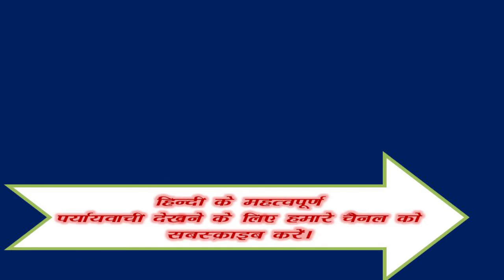Dhaan ka Paryayvachi Shabd Kiya Hai ? धान शब्द का पर्यायवाची शब्द क्या है ?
Samanarthak word of धान , धान Synonyms in Hindi language. Get here Samanarthak Shabd of धान Hindi, Synonyms of धान , Synonyms धान , Know synonyms धान , धान Prayayvachi , Prayayvachi shabd of धान , Prayayvachak Shabd of धान in Hindi , What are the Synonyms of धान , Paryay of Dhaan , Dhaan Ka Paryay. Paryayachi of Dhaan , Dhaan ka Paryavachak, Prayayvachi of Dhaan , Dhaan ka Paryayvachi Kiya Hai , Dhaan paryayvachi Shabd in hindi , Dhaan ka paryayvachi , What is the synonym of Dhaan in Hindi?

Important Question of Dhaan
धान शब्द का पर्यायवाची शब्द क्या है ?
Dhaan ka Paryayvachi Shabd Kiya Hai ? धान शब्द के समानार्थी शब्द कौन कौन से है ?
धान शब्द का अर्थ क्या है?
धान शब्द का Synonyms क्या है ?
Another word for likewise - ?
Likewise synonym - ?
हिंदी धान Synonym dictionary क्या है ?
Dhaan meaning in English. Dhaan in english. Dhaan in english language. What is meaning of Dhaan in English dictionary? Dhaan ka matalab english me kya hai (Dhaan का अंग्रेजी में मतलब ). Dhaan अंग्रेजी मे मीनिंग. English definition of Dhaan . English meaning of Dhaan . Dhaan का मतलब (मीनिंग) अंग्रेजी में जाने। Dhaan kaun hai? Dhaan kahan hai? Dhaan kya hai? Dhaan kaa arth. Hindi to english dictionary(शब्दकोश). Dhaan को अंग्रेजी में क्या कहते हैं.